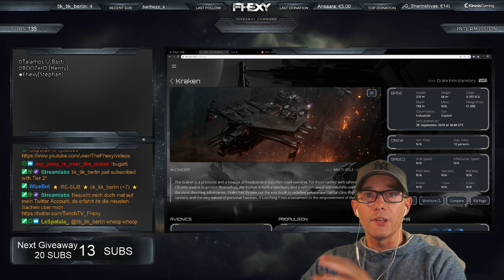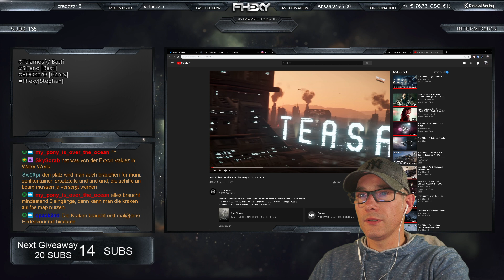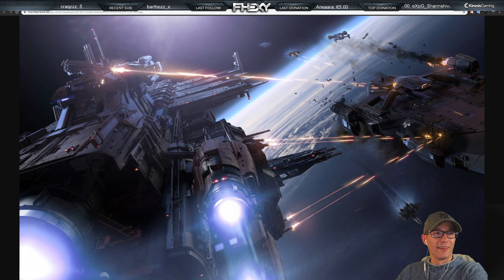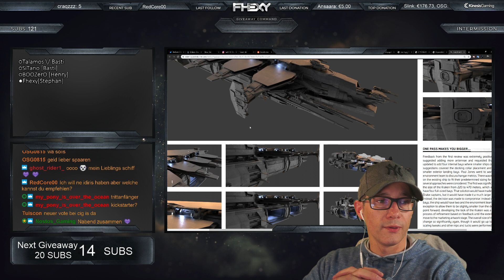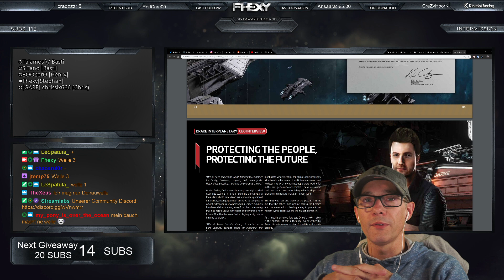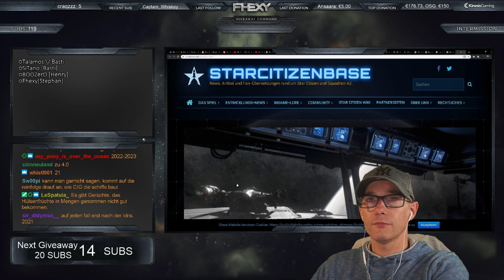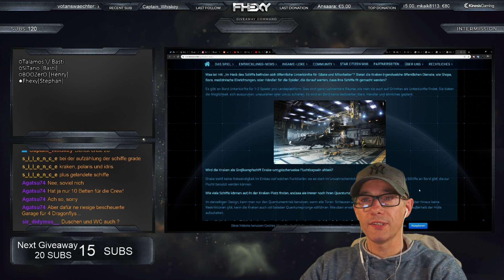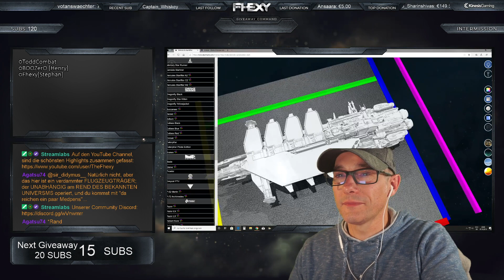Star Citizen | ShipShowRoom | Heute mit der Kraken ein Trägerschiff von DRAKE | German | Deutsch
Ich würde mich sehr freuen, wenn Ihr auf ein Kaffee mich bei mein Live Stream begleitet...